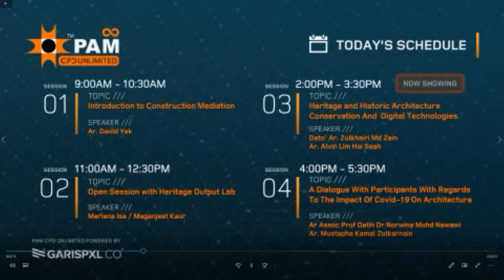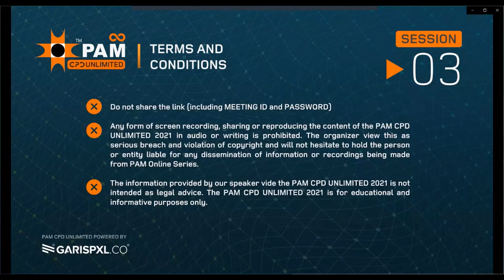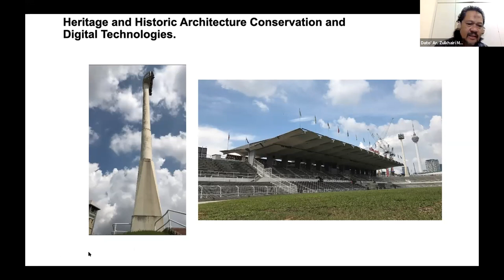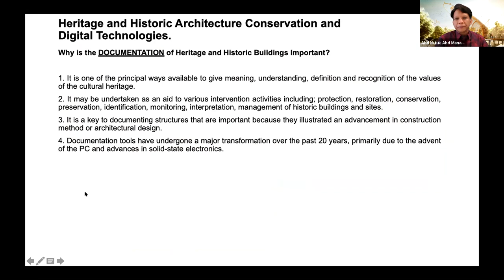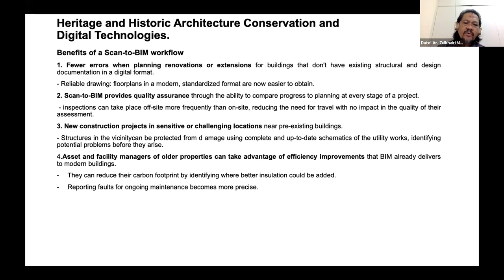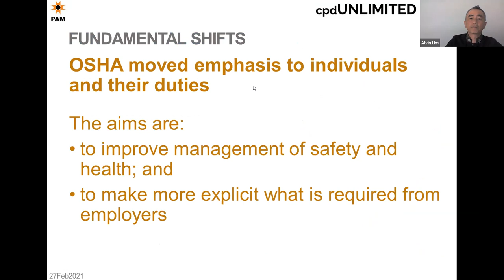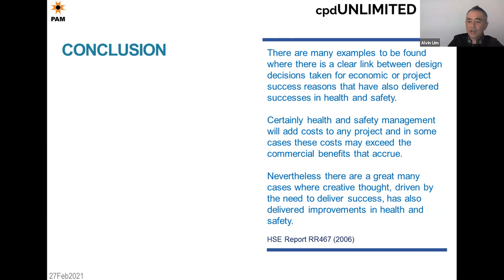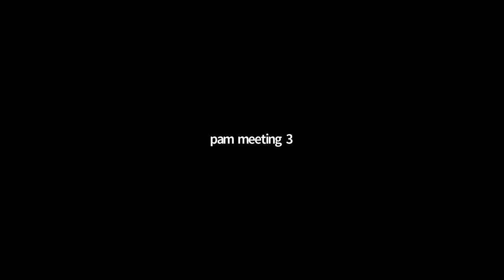Heritage and Historic Architecture Conservation And Digital Technologies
SPEAKERS
Dato' Ar.Zulkhairi Md Zain
Ar. Alvin Lim Hai Seah

MODERATORS
Mr. Abd Muluk Abd Manan